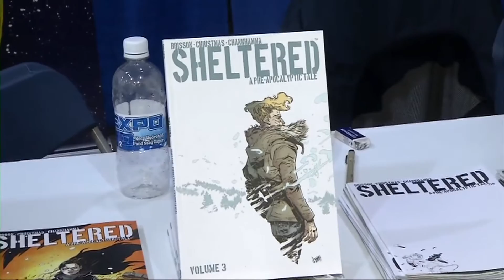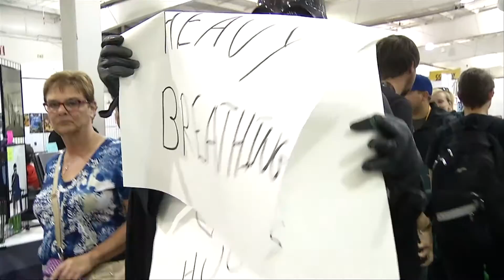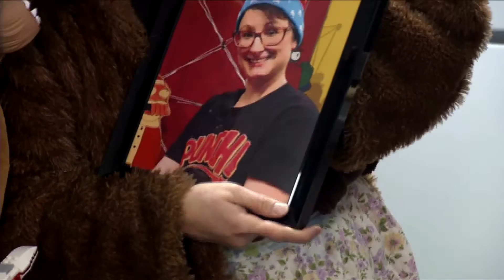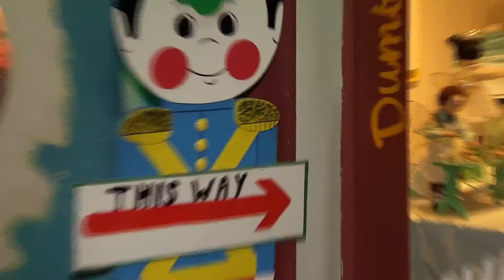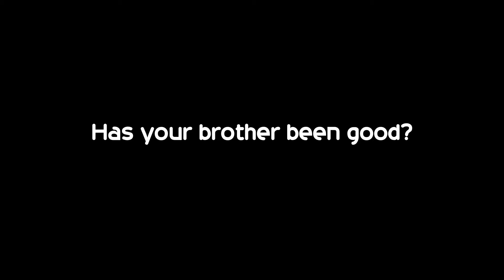Punch TV - Season 1, Episode 13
Celebrating the Best Moments from Season 1 of PunchTV.